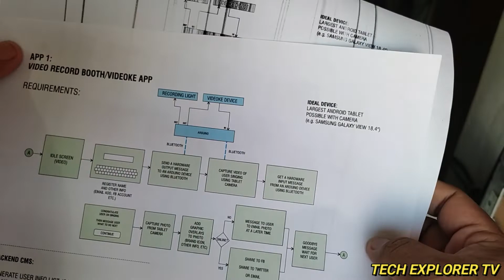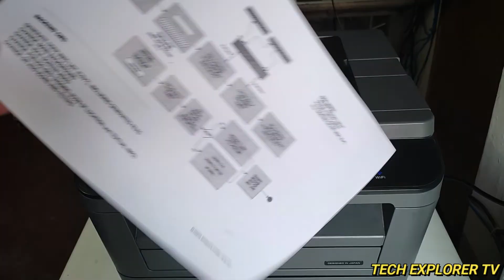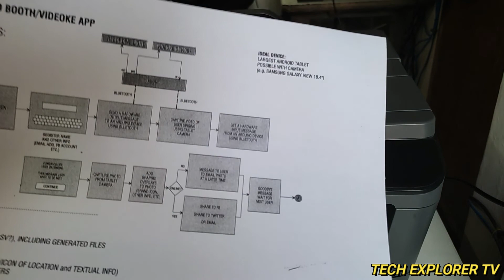LINYA GUHIT SA COPIER MACHINE PAANO A-AYUSIN? PAPER LINES PROBLEM BROTHER MFC-L2740DW - VLOG #4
LINYA GUHIT SA COPIER MACHINE PAANO A-AYUSIN?
COPIER MACHINE LINES PROBLEM FIX
BROTHER MFC-L2740DW DRUM REPLACEMENT
PRINTER COPIER SIMPLE REPAIR

Sa video na ito ituturo ko paano a-ayusin ang linya or guhit sa brother copier machine kapag nag co-copy, please stay tune!

Background Sound: My Achy Heart - Audio Hertz